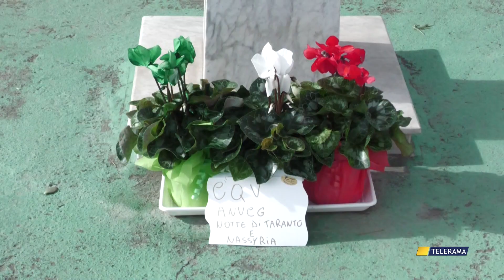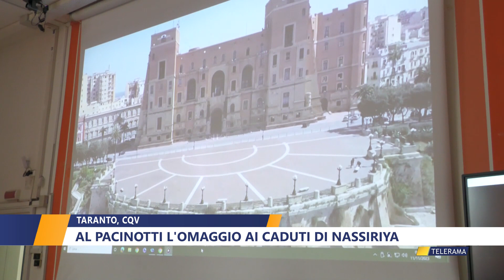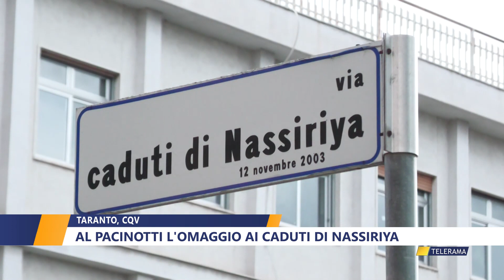TARANTO, CQV AL PACINOTTI L'OMAGGIO AI CADUTI DI NASSIRIYA di DANIELA MANIGRASSO